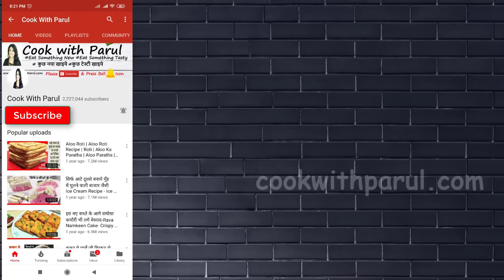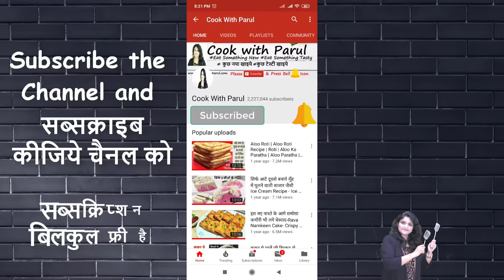सिर्फ ₹15/- में बिना बजार में खर्चा किये 10 Min Domino's Style Burger Pizza आसानी से तवे पर Burger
TRY My Best Recipe and Purchase Link of ingredients:
Quick and Easy Pizza Sauce - Pizza Recipe
1 Min में घर में ही बनाये बाजार जैसा Red Chilli Flakes और Peri Peri Masala
घर में बनेगा मार्केट जैसा Cheese Spread Homemade Cream Cheese
ऐसे बनाये पानी से मक्खन कीतरह पिघलने वाली पिज़्ज़ा चीज़Pizza Mozzarella cheese
Chilli Flakes, Oregano , Pizza Topping
Veg Mayo
Burger Mayo
Tomato Ketchup
Burger Buns

Grated Garlic - 1 tsp
Finely Chopped Onion - 1
Chopped Red Chillies - 3
Chopped Capsicum -  2tbsp
Chopped Carrot - 2 tbsp
Sweet Corn - 2 tbsp
Chopped Red Capsicum - 2 tbsp
Tomato Ketchup - 4 tbsp
Red Chilli Flakes - 1 tbsp
Pepper Powder - 1/4 tsp
Pizza Seasoning - 1 tsp
Paneer - 3 tbsp
Red Chilli Flakes - 1/4 tsp
Mixed Herbs
Mayonnaise
Mozzarella Cheese